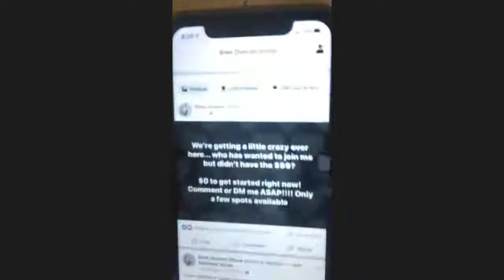Pushing through month end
Bree Stone is sharing all her tips and tricks to bring in massive volume while being a busy mom.